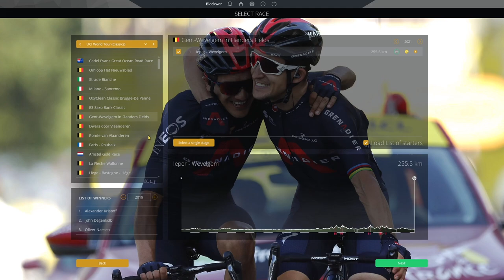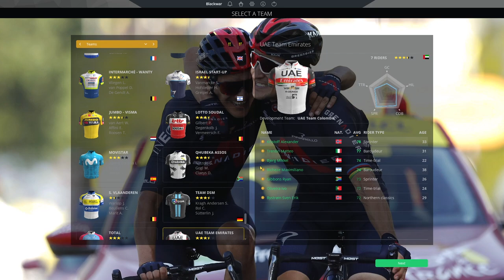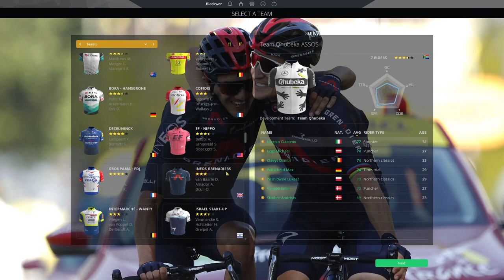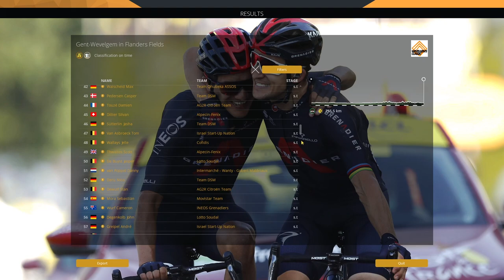2021 GENT - WEVELGEM || Pro Cycling Manager 2020 - Bahrain Victorious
Hi. Chun-Kai Feng is here. As in the GOAT. Therefore, please watch